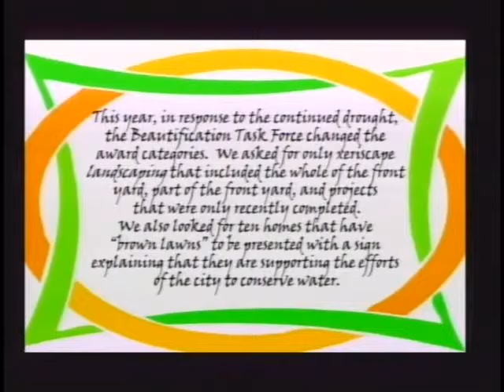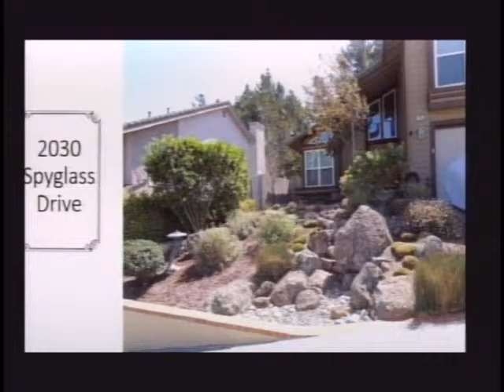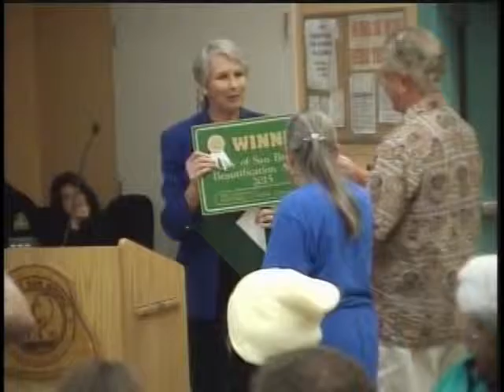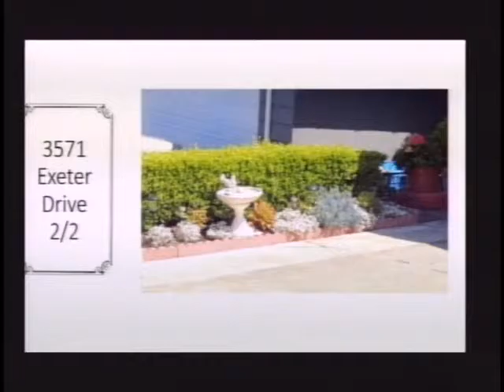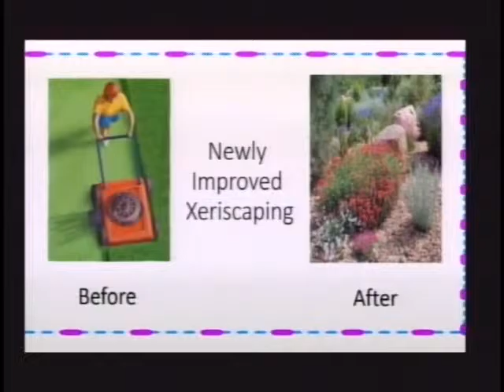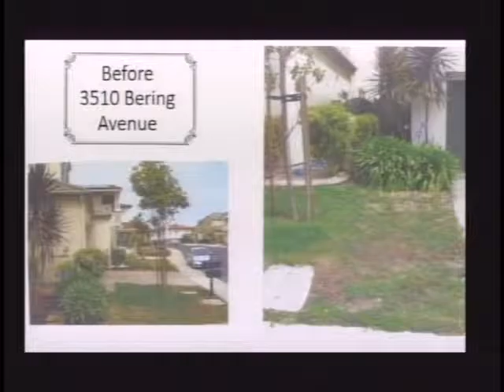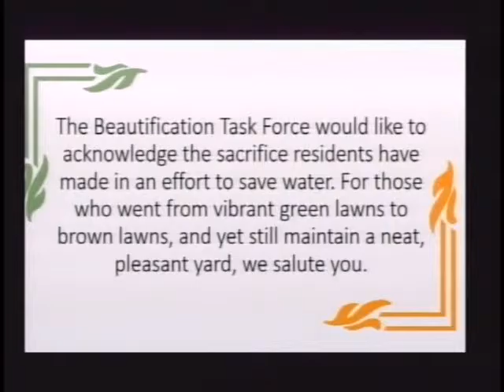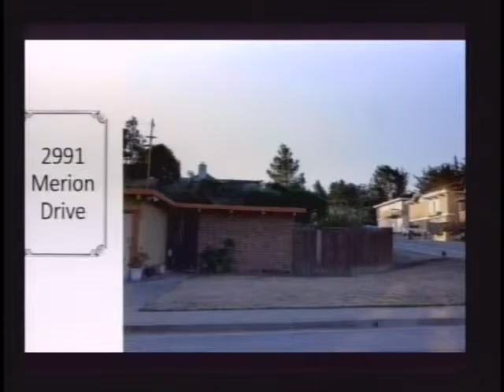San Bruno City Council Meeting October 13, 2015 4a BTF Awards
San Bruno City Council Meeting October 13, 2015
4a. Present Beautification Task Force Awards